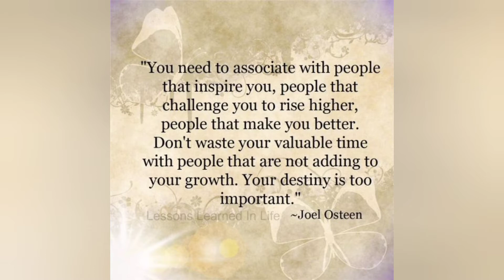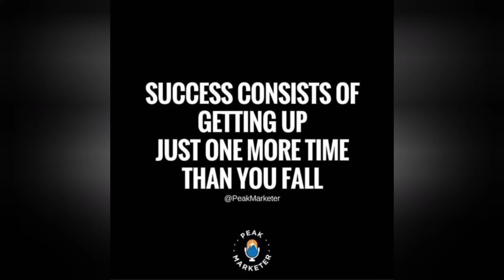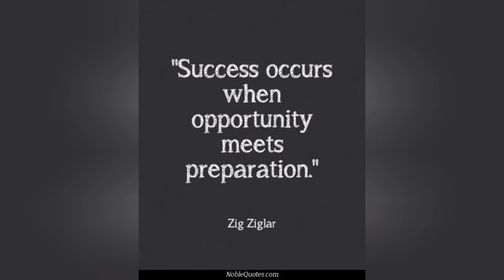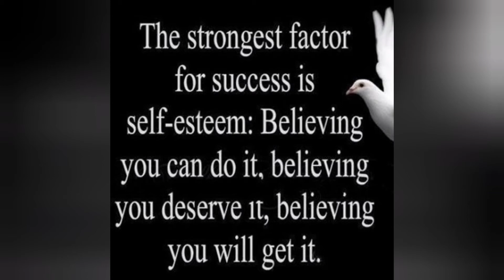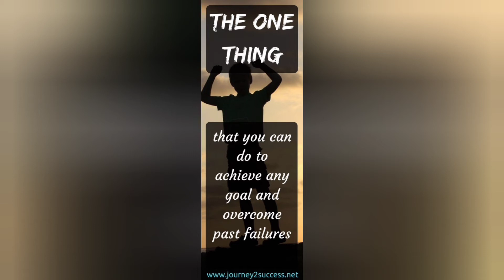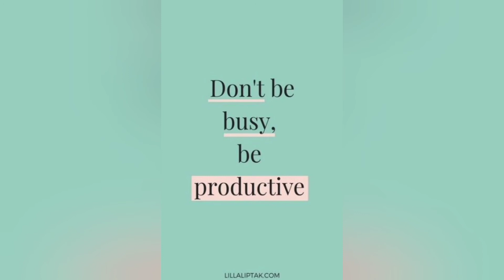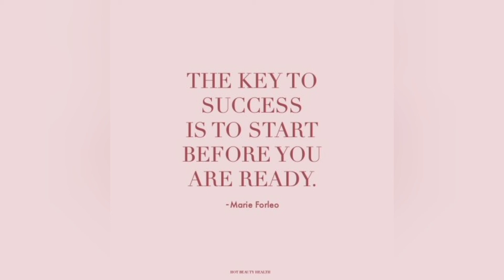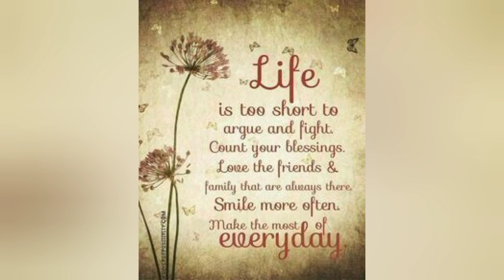Encourage Quotes || Sofia Monique